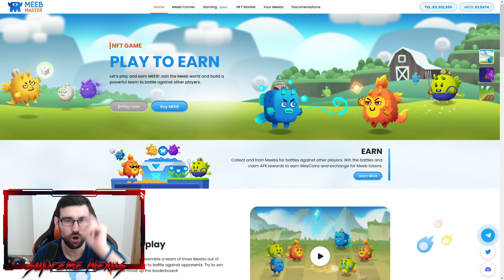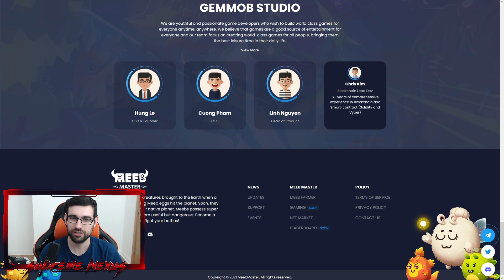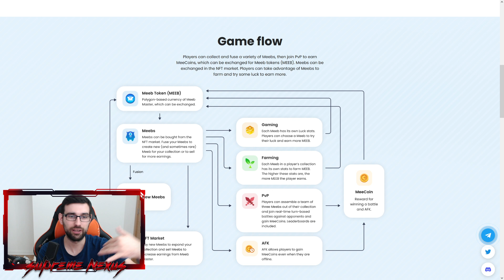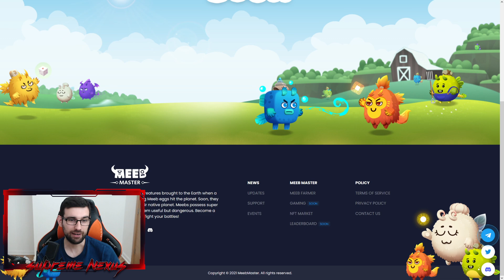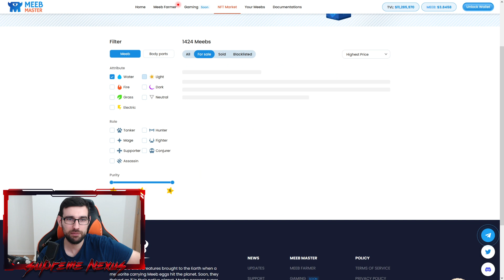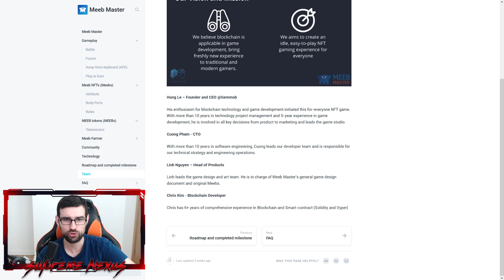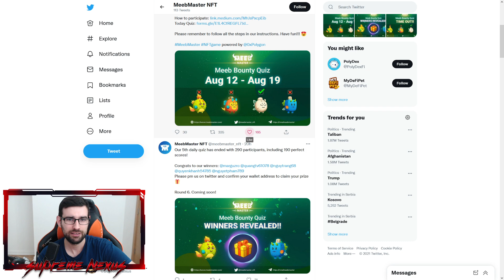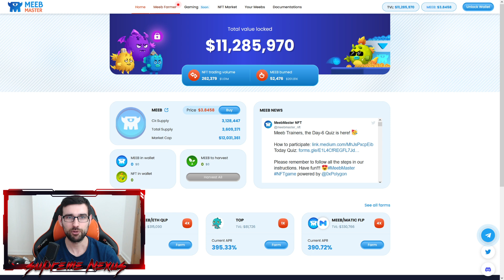KO NA VREME POČNE DA IGRA MOŽE MNOGO DA SE OPARI | MeebMaster NFT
MeebMaster je potpuno nova NFT igra od koje ce u buducnosti sigurno moci mnogo da se zaradi, ko krene na vreme, snadje se i malo ulozi svakako je u ogromnoj prednosti u odnosu na sve ostale. Trenutno Axie ubija na trzistu ali vremenom ce padati a Meeb Master postajati sve bolji i jaci.

Ugrabite Meebove dok je vreme!

U klipovima dajem samo svoje misljenje a nikako finansijske savete i ni slucajno ne bi trebali da ulazete novac u ovakve projekte ako niste spremni da ga izgubite.